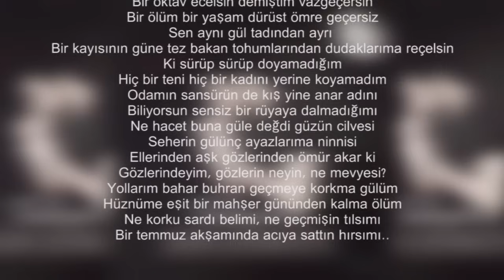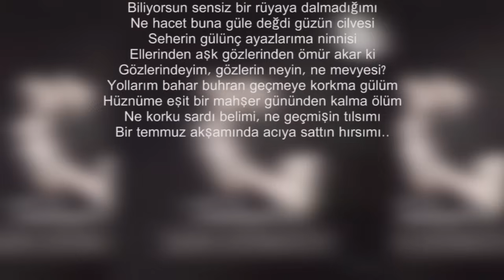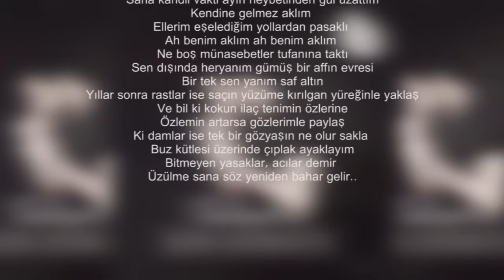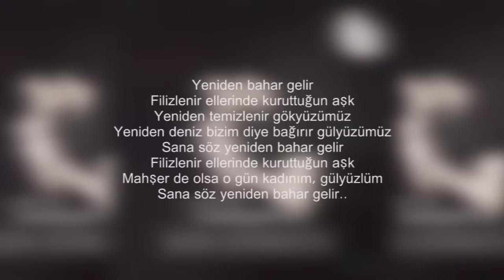Taladro - Son Dördün